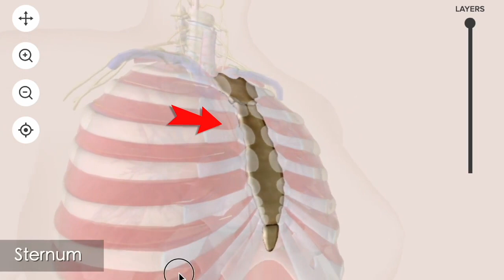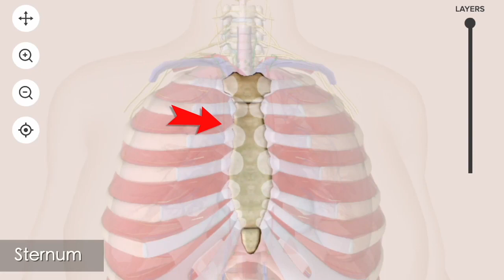Liz Gunn interviews Jeanette Wilson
My own personal experience of Wellington and my endeavour to get justice afterwards